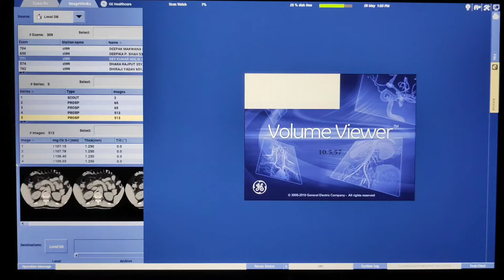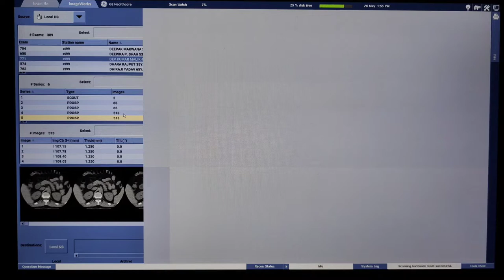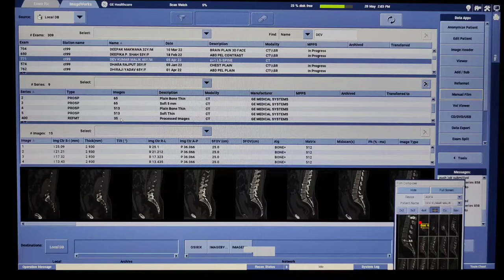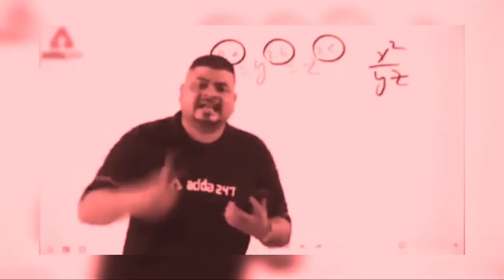3D L.S Spine filming process| LumboSacral Spine filming technique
Hello Radiographers!!

In this video you will learn filming process of CT scan 3D L.S spine.

Here i am mentioning Film formate 👇

{35 images of axial bone}       (5x7)

{28 images of coronal bone}  (6x4)

{15 images of sag bone}.        (6x3)
then expand 1st box into 4 boxes

{15 images of 3D cutting}.      (5x3)

All this Filming process done on GE Revolution 32 slice Machine's software.